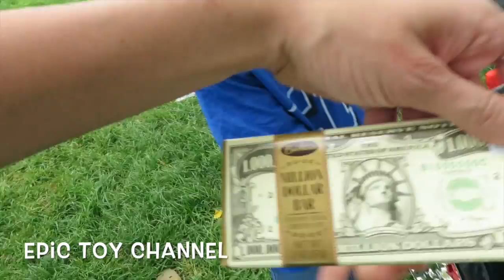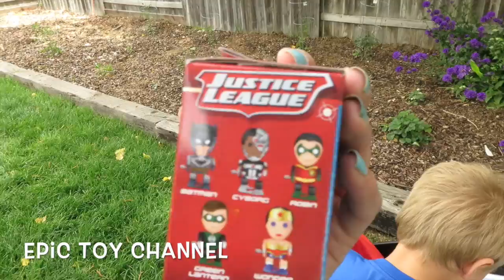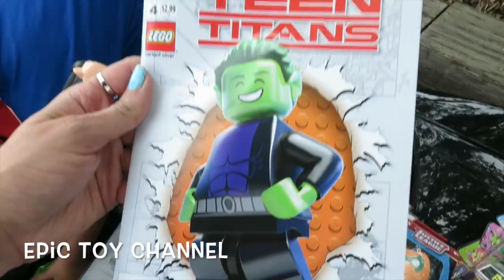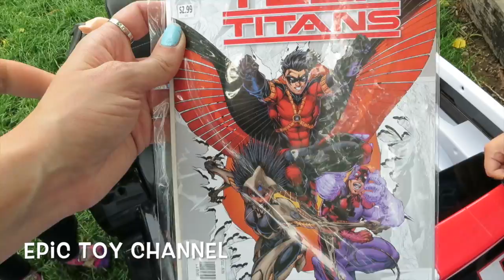TEEN TITANS GO "Surprise Car" Dodge Charger Kid Trax Police Car w/ Teen Titans Go Toys + Spider-Man